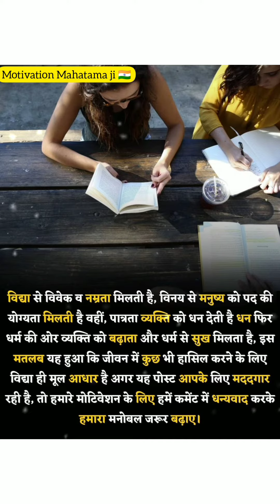students के लिए 5 बाते🔥🔥 |success life status| best motivation status video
cover topic 👇

motivation quotes
motivational video
success life status
mehnat status
motivational short videos
motivational whatsapp videos
motivational video malyalam
ias interview
upsc motivational video
upsc interview
upsc motivation
success status
success story
trending status

।। खम्मा घणी हुकुम 🙏 ।। जय हिंद 🇮🇳❤️